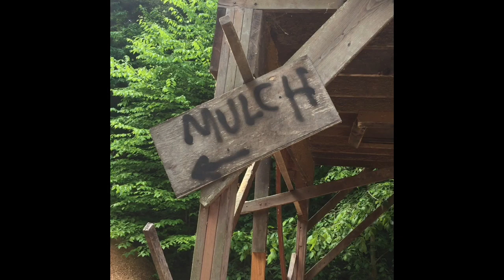stop weeding your garden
Garden season is here. Instead of pulling weeds, we do a raised method that's easy on the back and the soul. A layer of cardboard and local mulch. follow for work in progress. gardening mulch cardboard Allegheny National Forest